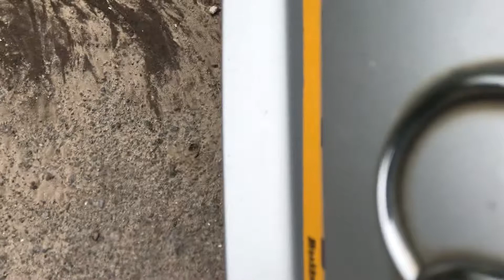Audi TT 225 mk1 XS PERFORMANCE EXHAUST sound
Standard Audi TT 225 Quattro with cat back XS performance exhaust. Hp increase 5-10, non resonating so sounds much louder than before, cost is £350